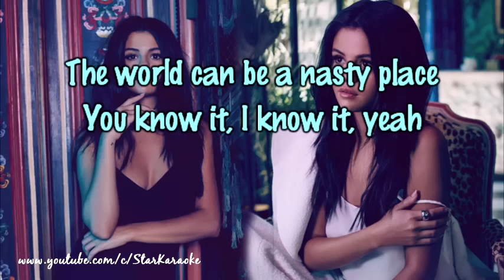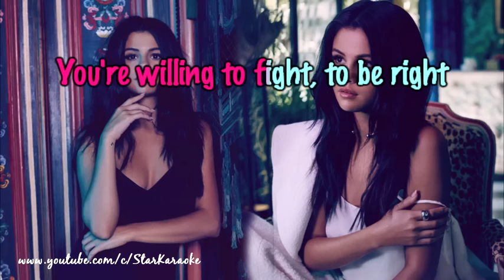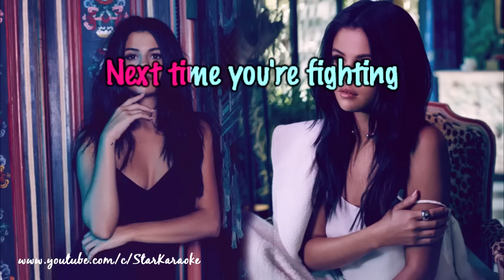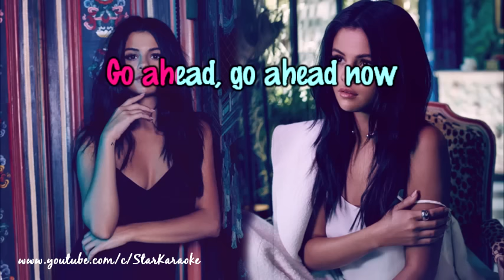Selena Gomez - Kill Em with Kindness [Karaoke/Instrumental]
-Singer: Selena Gomez
-Song: Kill Em with Kindness
-Year: 2015
-Album: Revival

The instrumental is not mine, it belongs to Jayy Sonata.

Instrumental Karaoke
Karaoke Instrumental.

© ANY COPYRIGHTED MATERIALS USED IN THIS VIDEO BELONGS TO THE RIGHTFUL